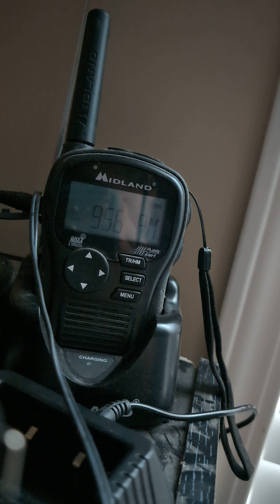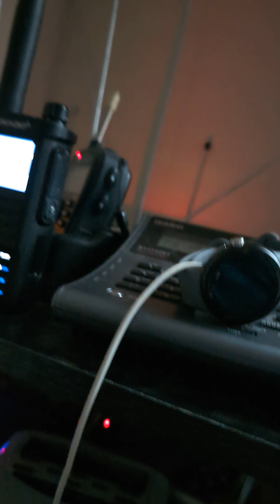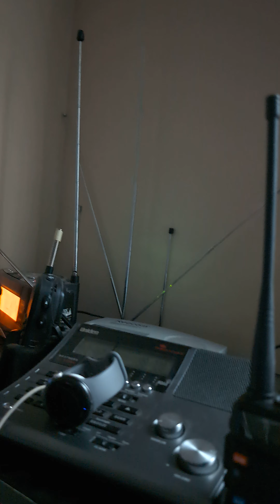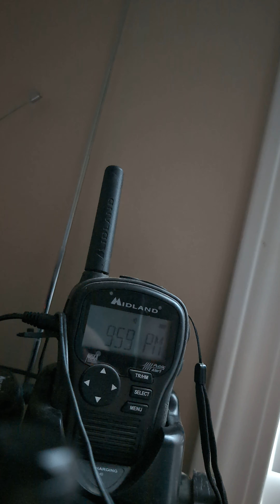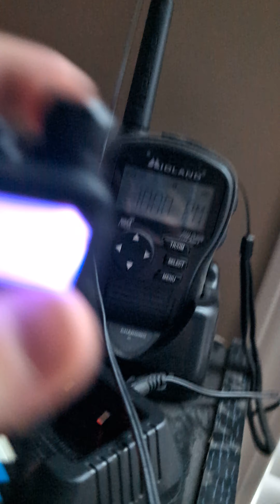2x SVRs (4/16/24) EAS 2427-2443